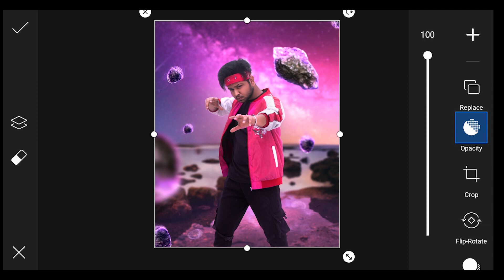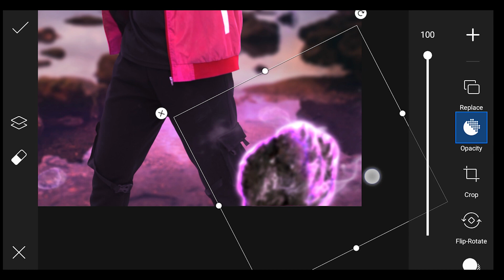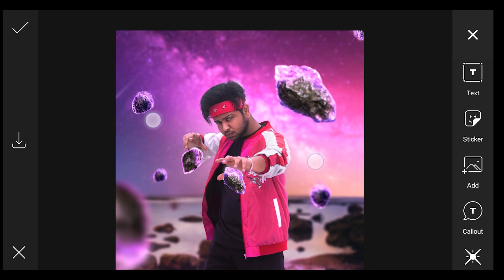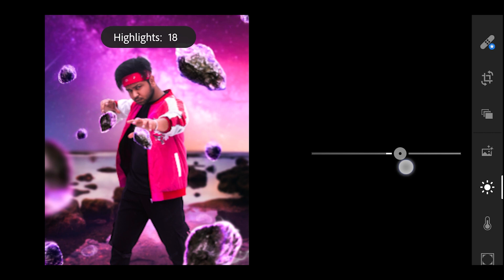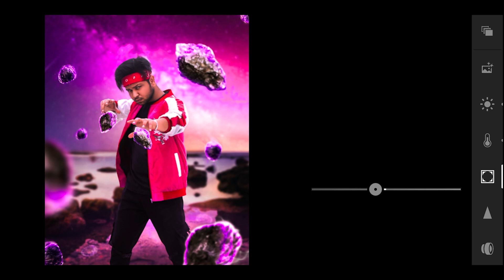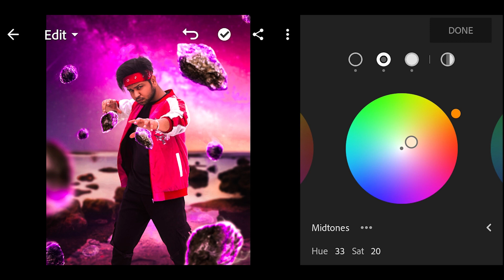calop photo editing picsart tutorial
hey guys this video about calop photo editing tutorial